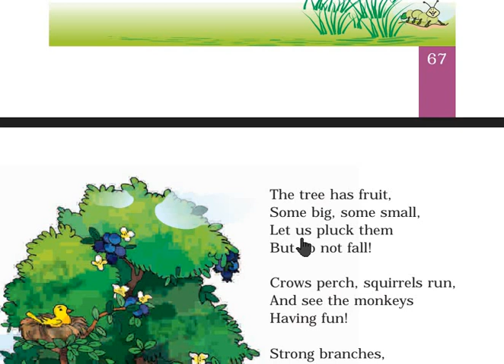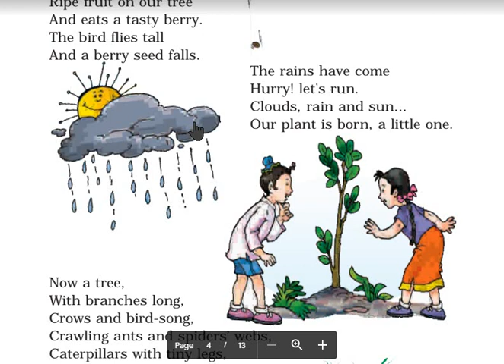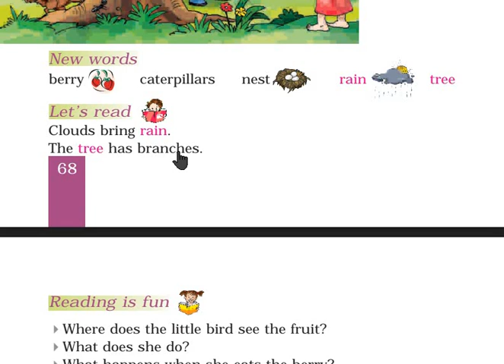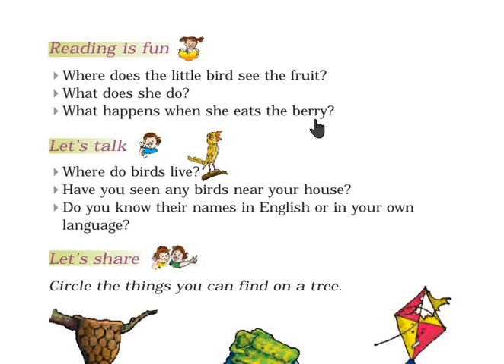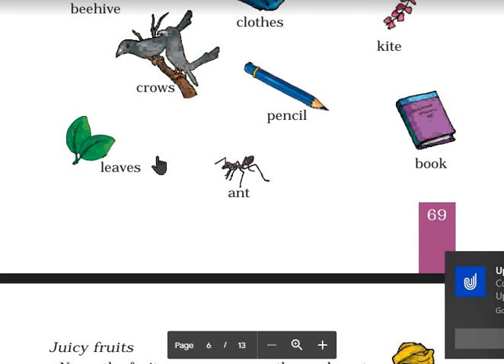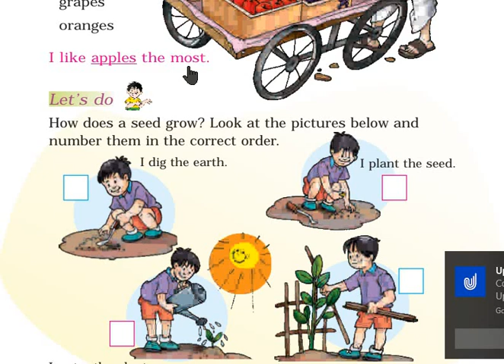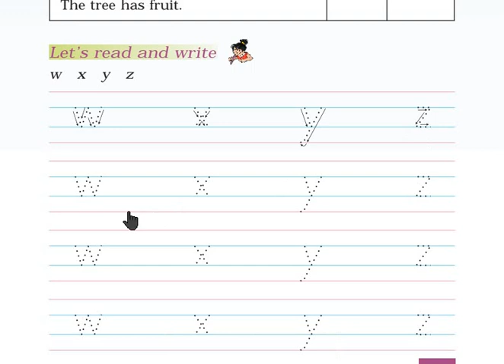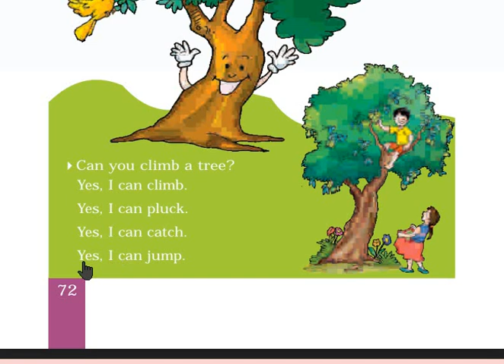our tree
A little bird sees
Ripe fruit on our tree
And eats a tasty berry.
The bird flies tall
And a berry seed falls.

The rains have come
Hurry! let’s run.
Clouds, rain and sun...
Our plant is born, a little one.

Now a tree,
With branches long,
Crows and bird-song,
Crawling ants and spiders’ webs,
Caterpillars with tiny legs,
Rich green leaves, life aplenty.

66
apple drew dew ball
people grew few call
ripple threw mew fall

Fill in the letters to complete the crossword puzzle.
Use the pictures as clues to find the fruit.
Word fun

O
R

G A
N

O

E
P R
A ANA

S

E
1

2

3
4 5

6

1

2

3
4

5

6

Which is your favourite fruit? Say why you like it,
first in your own language and then in English.
Say aloud

69

Where does the little bird see the fruit?
What does she do?
4
4
4What happens when she eats the berry?

Where do birds live?
Have you seen any birds near your house?
Do you know their names in English or in your own
language?
4
4
4

Circle the things you can find on a tree.

beehive

clothes

kite

crows

pencil

book leaves

Let’s talk

Let’s share

ant

68
Clouds bring .
The has branches.
rain

tree
New words

Let’s read
berry caterpillars nest rain tree
Pranab and Smita Chakravarti
The tree has fruit,
Some big, some small,
Let us pluck them
But do not fall!

Crows perch, squirrels run,
And see the monkeys
Having fun!
Strong branches,
With pretty swings,
Our beautiful tree
Has so many things.